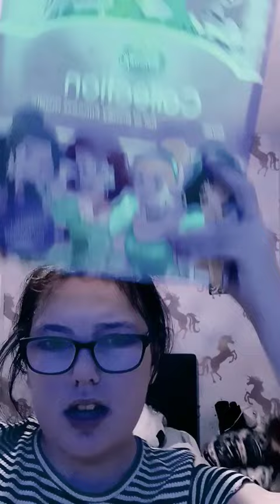15 October 2022